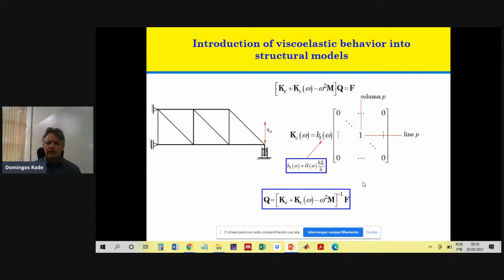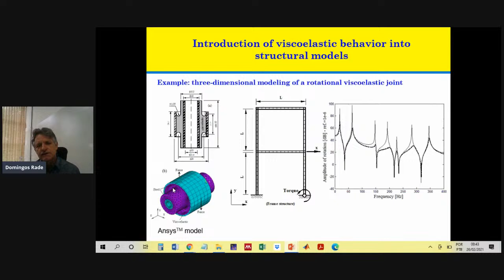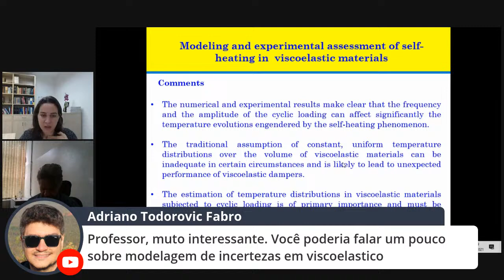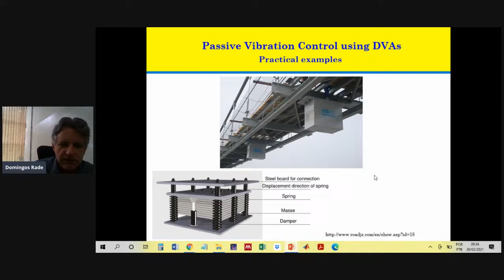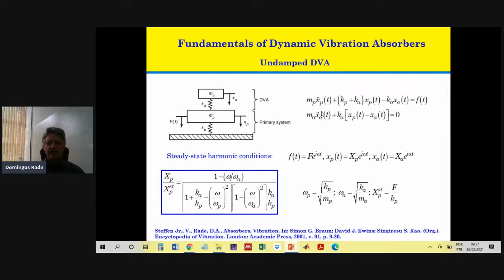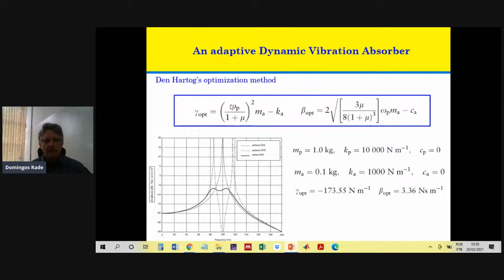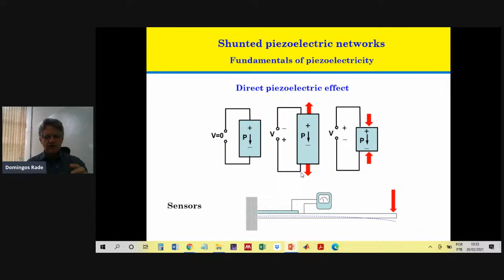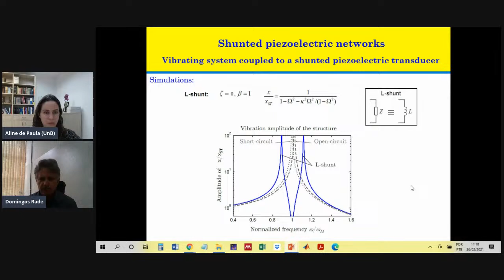MC1: Passive Vibration Control - Part 2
Lecturer: Prof. Domingos Rade (ITA, Brasil)

Abstract: This short course is devoted to techniques intended for passive vibration control, understood as those which do not require direct input of energy to counteract vibration excitations. After the presentation of the general principles underlying vibration control, along with practical needs and constraints, three control techniques are addressed, namely those based on dynamic vibration absorbers, viscoelastic materials and shunted piezoelectric transducers. For each of them, the underlying formulation, modelling strategies and experimental investigations are presented.